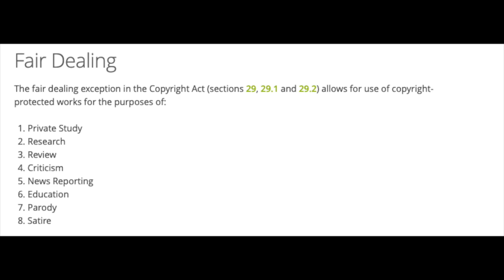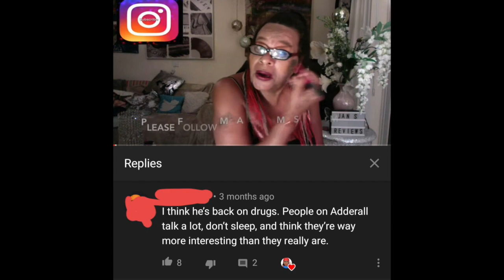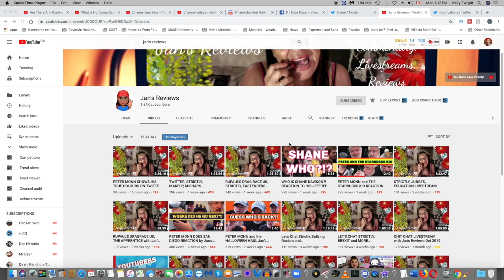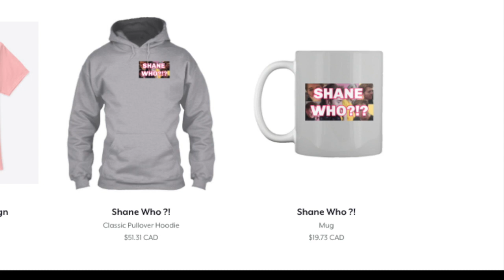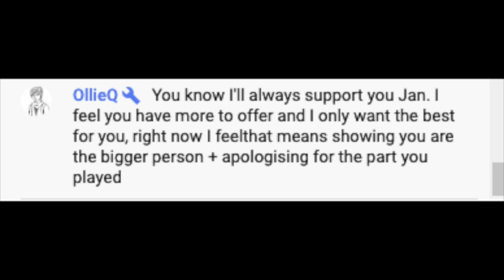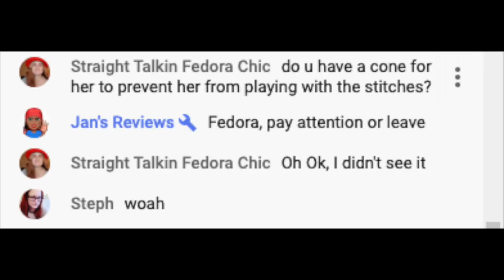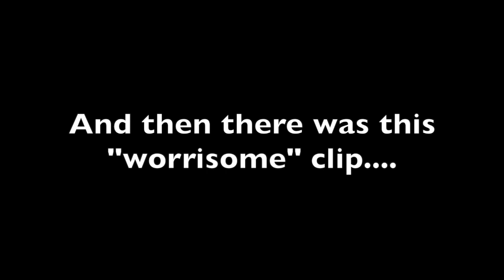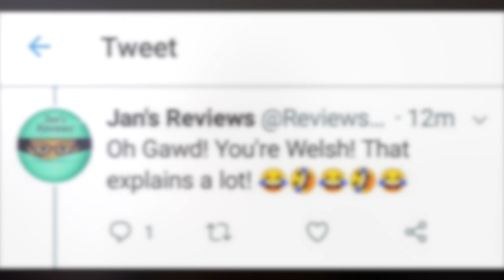Jan's Reviews Obsessed Over Peter Monn? Jealous of others? A Bully?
A video I held off on making for some time.  Jan's Reviews does need to be held to account as anyone would for malicious acts like bullying, lying and nastiness like body shaming/ attacking one's appearance. Some time stamps are below.

Last straw was slapping Peter Monn's face on her merch as she had with Shane Dawson.  If it is not illegal for her to do that, it certainly is immoral.

One does not have to like or follow Peter Monn or Shane Dawson for that matter to know that her behaviour is  problematic.

Her apparent obsession with Peter Monn or her apparent Jealousy of Shane Dawson as well as her lying and passing misinformation.

She is no comedian.

A few video time stamps:
06:59 - Shane Dawson on Jan's merch
07:28 - Jan Body shaming
08:18 - Jan mocking Peter Monn for being short of breath
10:50 - Elle Loves Tea clip clarifying those questions of Peter Monn's profession
13:42 - Jan's prejudices and ethnic slurs

Partially a voiceover video.

Jan's Reviews Obsessed Over Peter Monn? Jealous of Shane Dawson and others? A Bully?

Politics: @sister_sage

Facebook: @Straight Talkin Fedora Chic